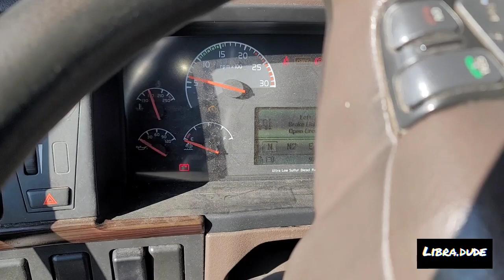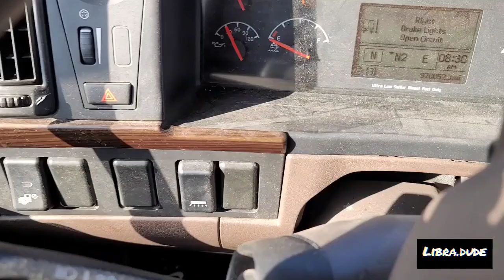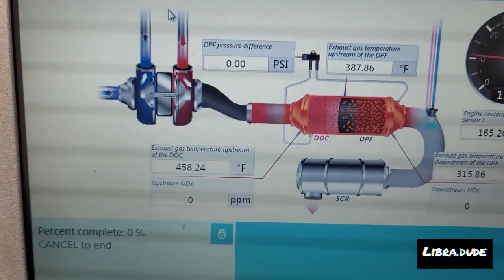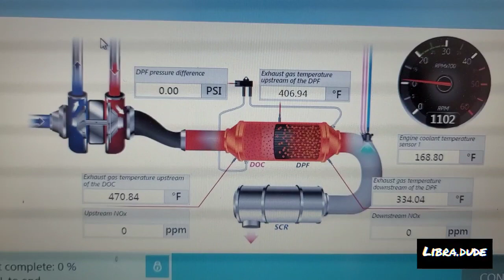Long day getting vol low (volvo) ready to get back on the road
flew back up north to pick up the old volvo...had to get a few things tighten up on her before I took off